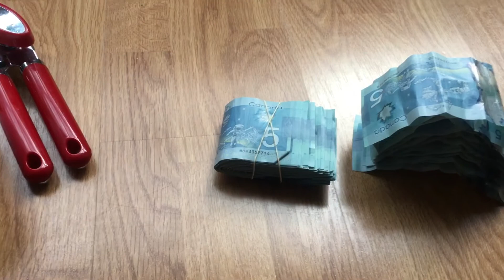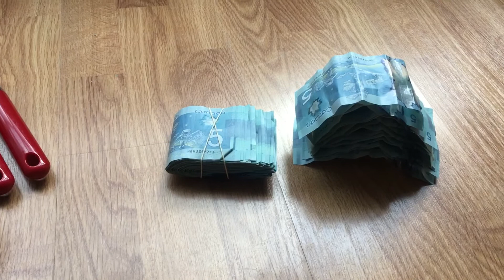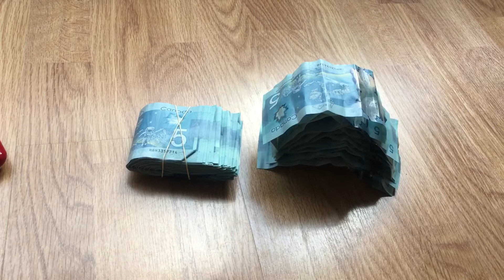$5 Dollar Challenge - Part 2!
See how much i was able to save!
Remember, it’s not what you make, but how much you save!

Turn on notifications for my new videos!